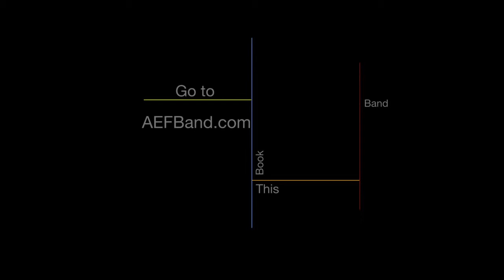Springstein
Cell Block 7-17-13